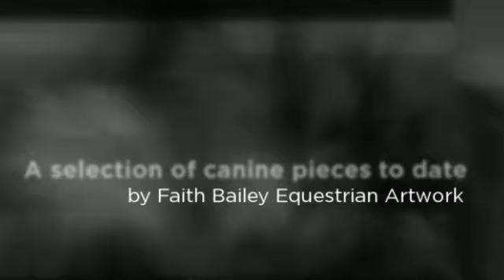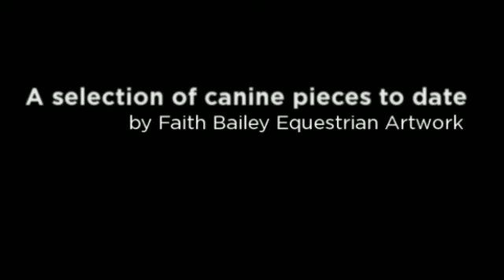A selection of canine art work by Faith Bailey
or facebook for more of my work